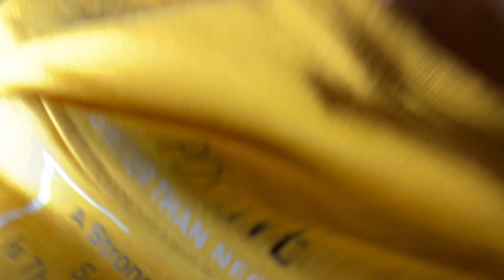Most Haunted Desert || Faced With A Demon In The Desert Scene - सच में मेरा खेल ख़त्म Part 2